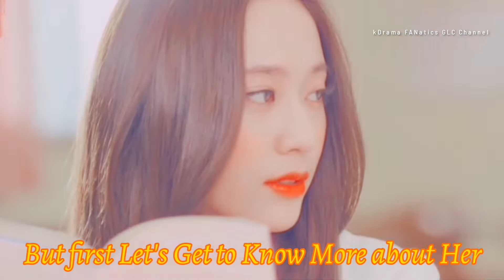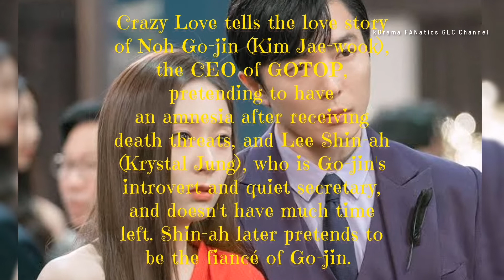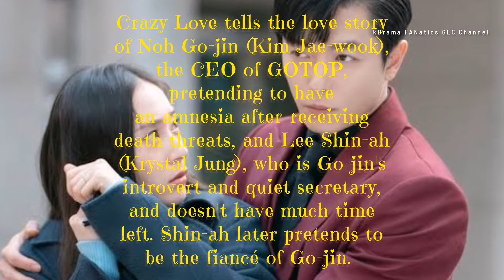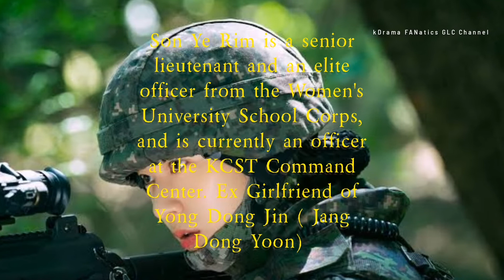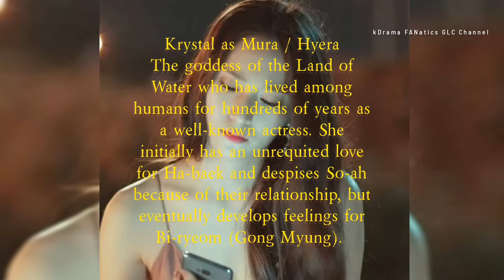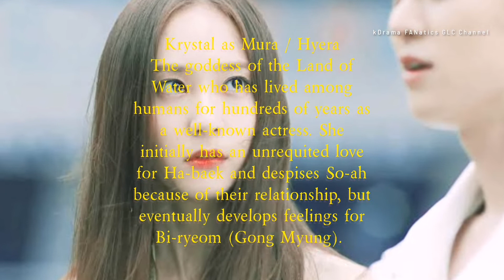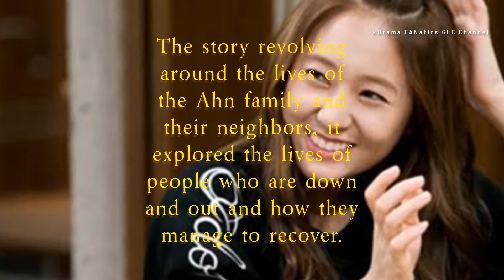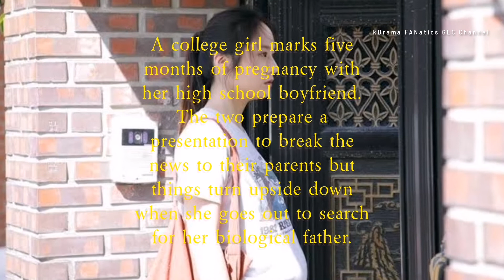KRYSTAL JUNG Best Korean Drama 2009-2022 // Popular sa ating mga Pinoy // Crazy Love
Today's topic is about KRYSTAL JUNG Best Korean Drama from 2009 to 2022 that you must binge-watch.